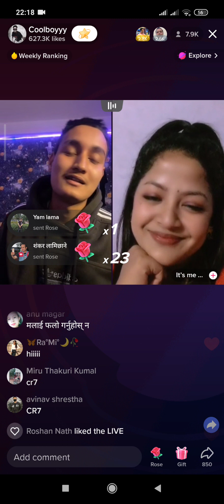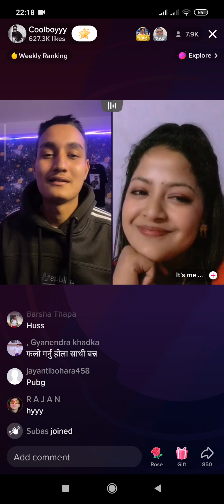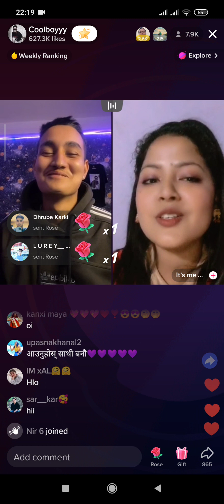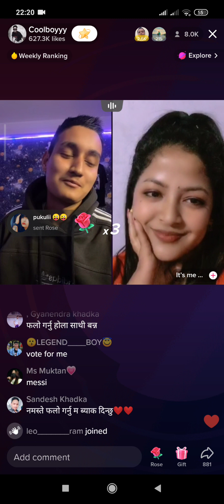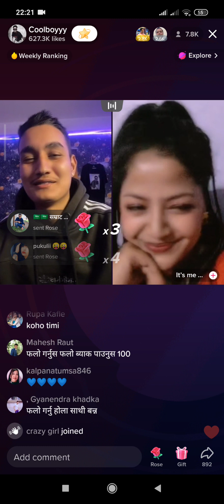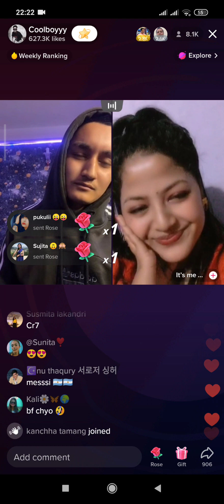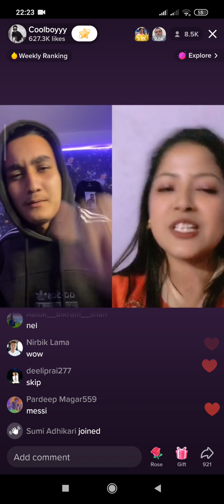coollboy and cute girl Tiktok live 💗💗#coollboy